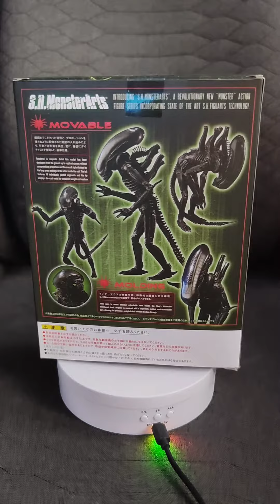Alien BigChap S.H.Fihuarts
Mafex, S. H. Figuarts, Figma, Storm Collectibles, Hot Toys, Play Arts Kai, entre otras.

Добро пожаловать всем, благодаря вашей поддержке мы продолжаем расти.

На этом канале вы найдете много коллекционного контента о видеоиграх, а также статуэтки таких брендов, как:
Mafex, S. H. Figuarts, Figma, Storm Collectibles, Hot Toys, Play Arts Kai и другие.

Если вы хотите получить объективное мнение о какой-либо фигуре, это ваше пишите ваши пожелания в комментариях.
Мы показываем в основном вещи, относящиеся к видеоиграм или аниме.
Не беспокойтесь, если ваша семья просматривает контент, поскольку мы стараемся, чтобы он был доступен всем.